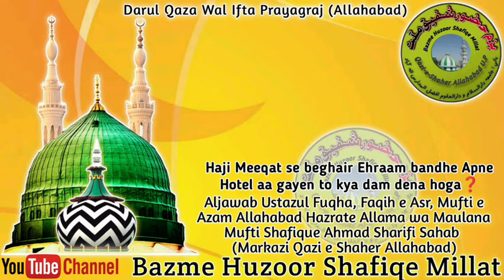Haji Meeqat se beghair Ehraam bandhe Apne Hotel aa gayen to kya dam dena hoga❓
Aljawab Ustazul Fuqha, Faqih e Asr, Mufti e Azam Allahabad Hazrate Allama wa Maulana Mufti Shafique Ahmad Sharifi Sahab
(Markazi Qazi e Shaher Allahabad)